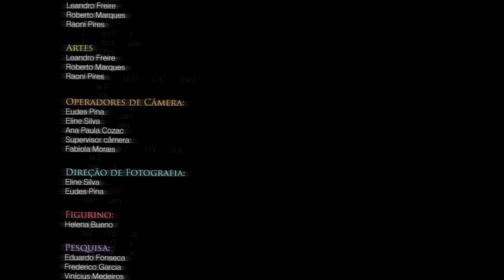+ IN .S.I.L.E.N.C.E. WE TRUST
PONTiFÍCIA UNIVERSIDADE CATÓLICA DE GOIÁS
- MULTIMÍDIA - 2013/1 - Sobre a coordenação de Fabiola Morais
PONTIFICAL UNIVERSITY OF GOIÁS
- MULTIMEDIA - 2013/1 - Under the coordination of Fabiola Morais